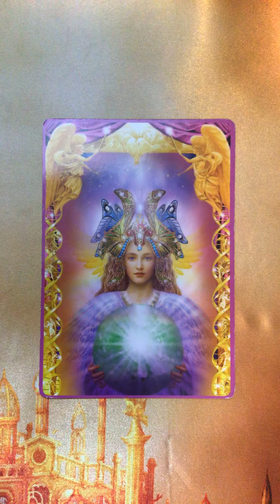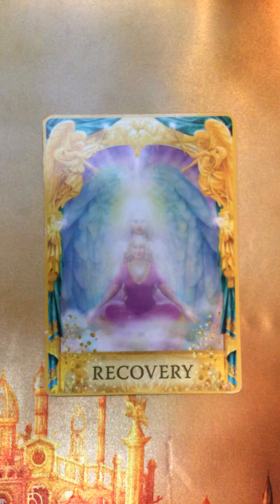Oracle Message ~ Sunday 26 July, 2020